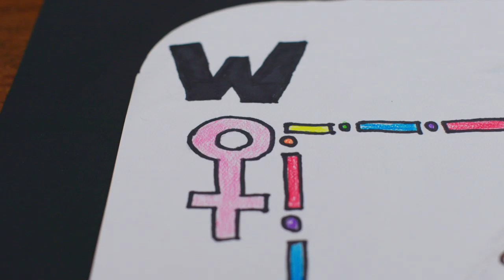Association of Fundraising Professionals (AFP) IDEA Art Competition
Honoring the three Lillie May Carroll Jackson scholars who won the art competition exploring themes of Diversity, Equity, Inclusion and Access.